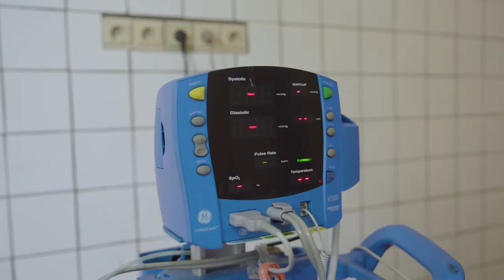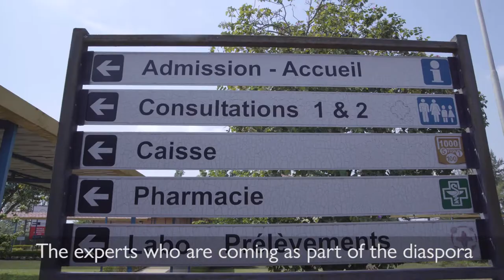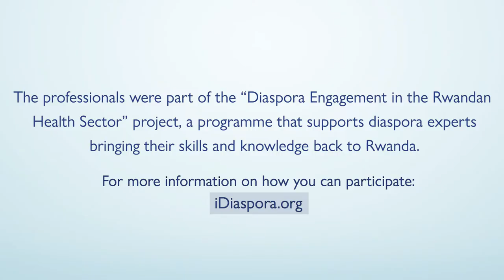The Power of Diaspora and Development – Rwanda’s Diaspora Engagement Project in the Health sector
For decades, Rwandans have been migrating to different parts of the world for socioeconomic reasons. Thus, the Rwandan diaspora is present across the world and continues to support the building of a united and a dynamic Rwandan Community Abroad (RCA) actively involved in strengthening its relations and cooperation with their host countries.

As part of an initiative to engage its diaspora, Rwanda has launched an engagement project that brings professionals back to Rwanda to exchange skills, transfer knowledge and get a chance to immerse themselves in a unique professional experience. To learn more about this programme and see how you can apply:

The project is supported by the IOM Development Fund. For more information about IOM’s work with diaspora initiatives: